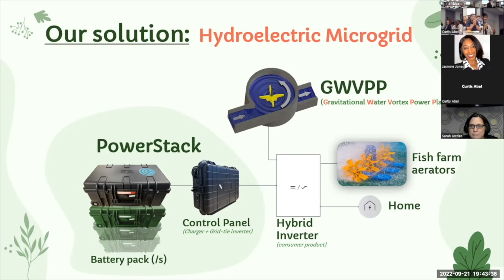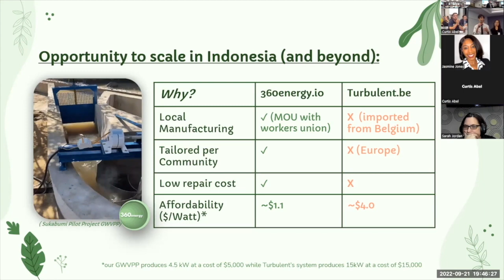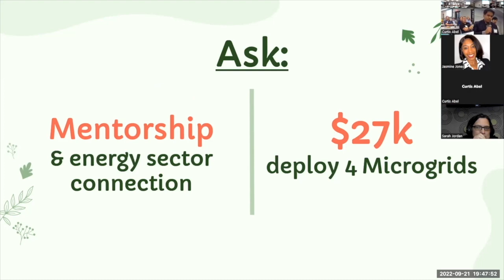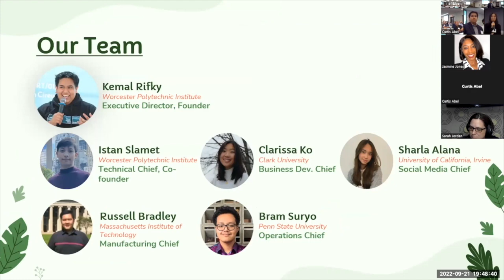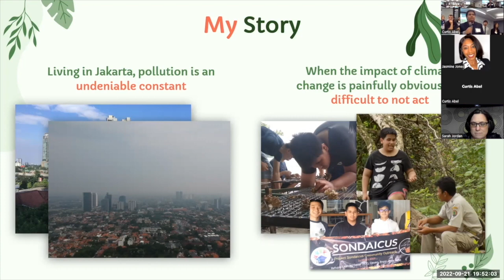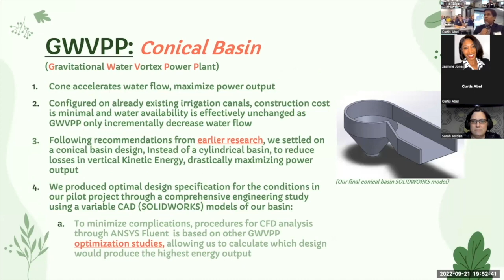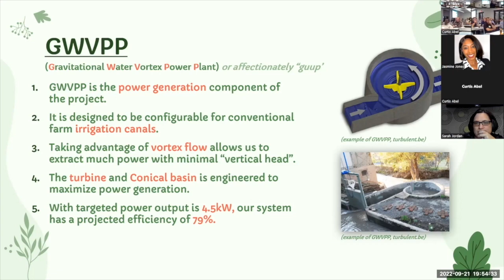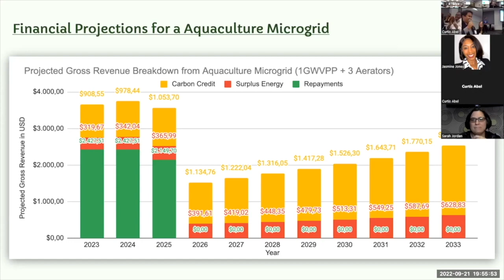Tech Advisory Network Fall 2022 Meeting: 360energy.io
The Tech Advisors Network is an incubator which provide advising and networking services to support innovators and entrepreneurs at Worcester Polytechnic Institute (WPI).